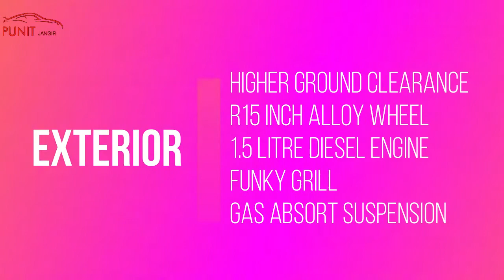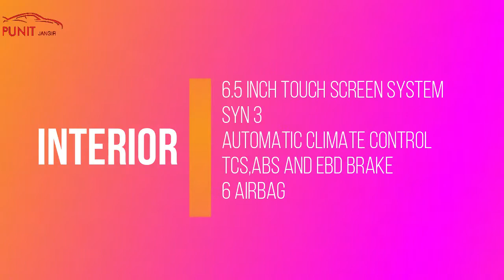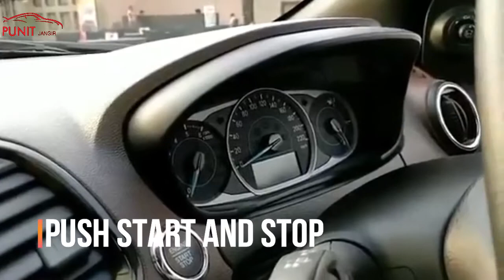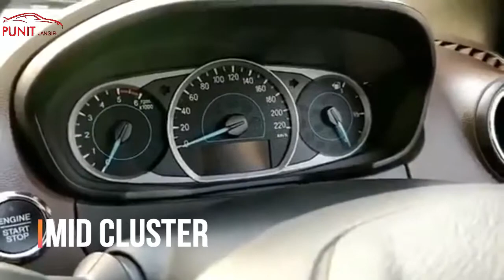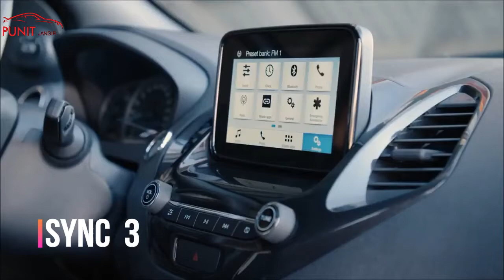Ford Figo Freestyle India 2018 review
IN THIS VIDEO WE FOUND FORD FREESTYLE 2018 INDIA ALL DETAIL FEATURES
Ford is all set to launch the Freestyle CUV (as it calls it) in April 2018. The company has said that the bookings of the car will start from April 7 and the launch of the car will follow soon. It was in February that Ford showcased the Freestyle for the first time in India and we brought you all the news from there. Ford plans to position the Freestyle between the Figo hatchback and the EcoSport Compact SUV.